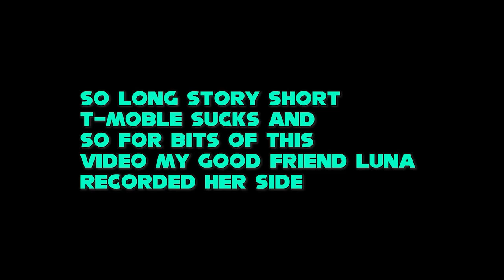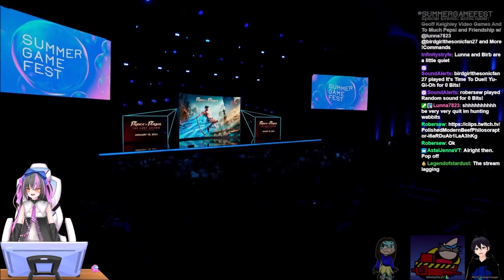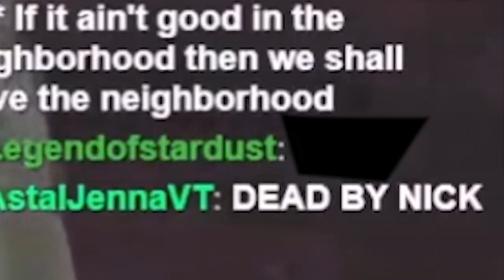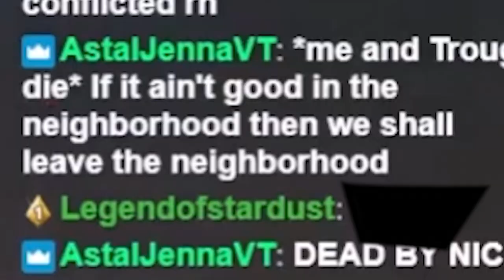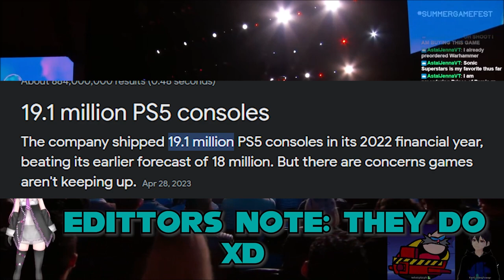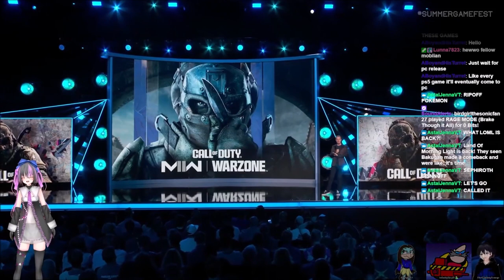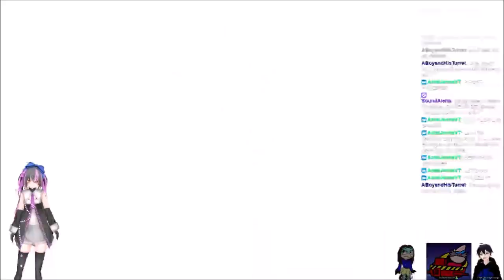Summers Game Fest 2023 Reaction Ft @Lunna7823@birdgirlthesonicfan2738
Like What you see? Join The Trouge Gang
Here is Only One Link to Find me anywhere

Any other footage and images featured in the video were for critical review and parody, which are protected under the Fair Use laws of the United States Copyright act of 1976